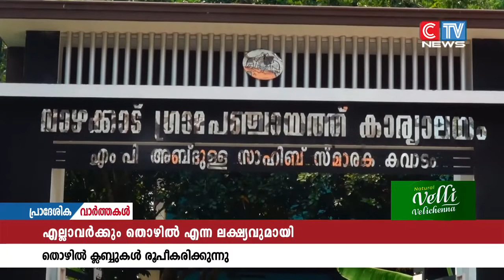എല്ലാവർക്കും തൊഴിൽ എന്ന ലക്ഷ്യവുമായി സംസ്ഥാന സർക്കാർ രൂപം നൽകിയ വിവിധ പദ്ധതികളുമായി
എല്ലാവർക്കും തൊഴിൽ എന്ന ലക്ഷ്യവുമായി സംസ്ഥാന സർക്കാർ രൂപം നൽകിയ വിവിധ പദ്ധതികളുമായി പ്രാദേശിക തൊഴിൽ  സാധ്യതകളെ  കൂട്ടിയോജിപ്പിച്ച് തൊഴിൽ ക്ലബ്ബുകൾ രൂപീകരിക്കുന്നു.  തദ്ദേശഭരണസ്ഥാപനങ്ങൾ സംഘടിപ്പിക്കുന്ന തൊഴിൽ സഭയിൽ പങ്കെടുക്കുന്നവരെ ഉൾപ്പെടുത്തി പരമാവധി 25 പേരടങ്ങുന്ന ക്ലബ്ബുകളാകും രൂപീകരിക്കുക